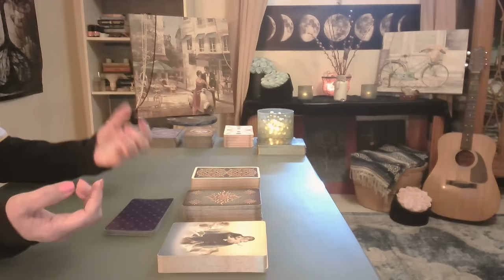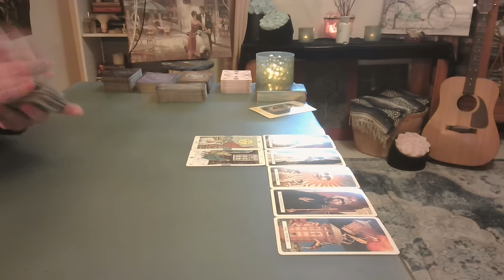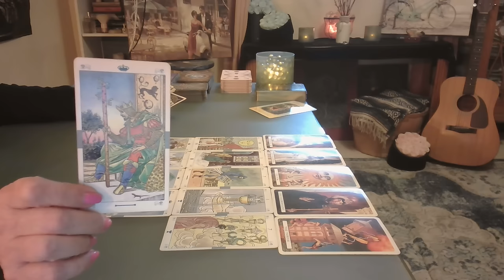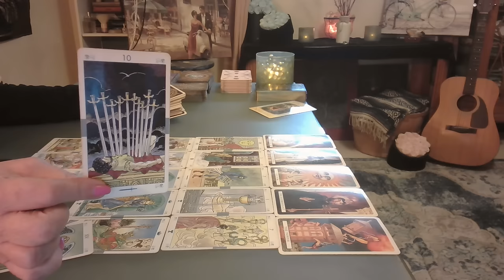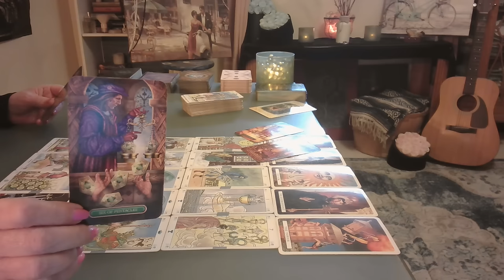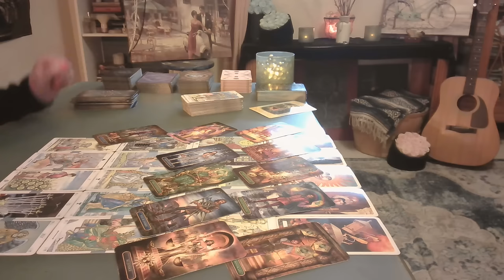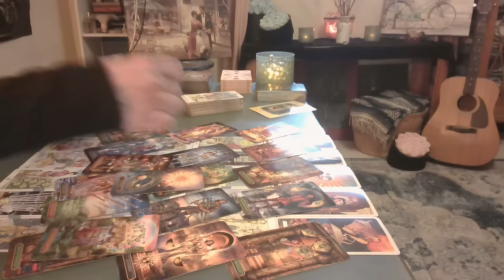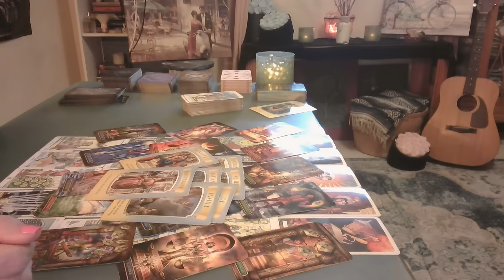Aquarius: "Your heart is safe with me” ❤️ Beauty in the Scars - Intuitive Tarot September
“I know your heart has been through a lot, but with every moment we share, I hope to fill it with new memories and endless love. Together, we can turn the pain of the past into the joy of our future.”